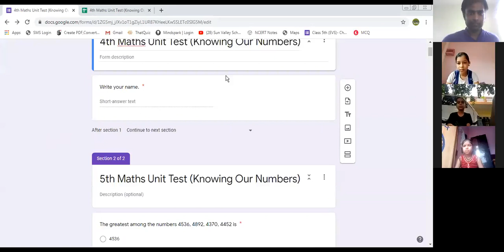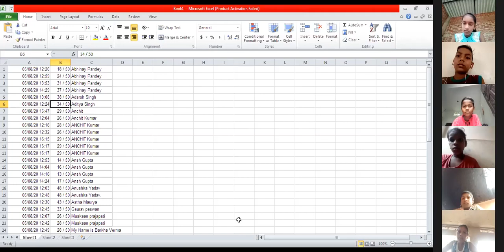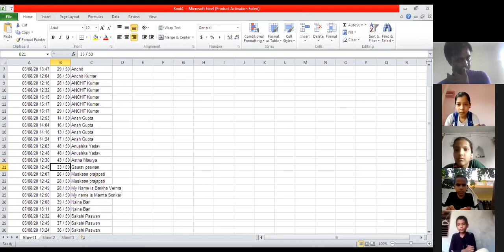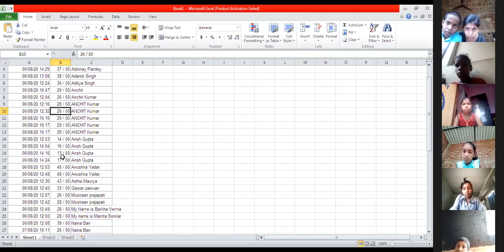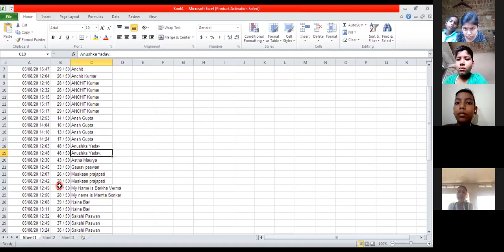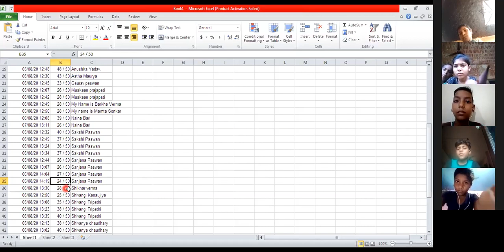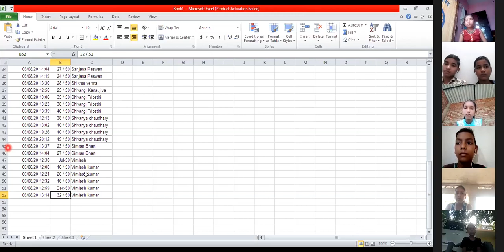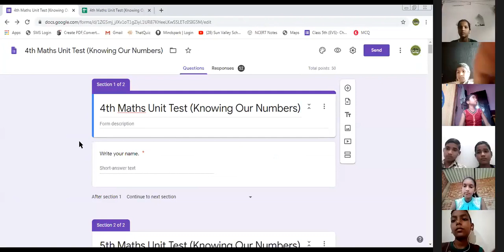4 Maths Unit Test discussion